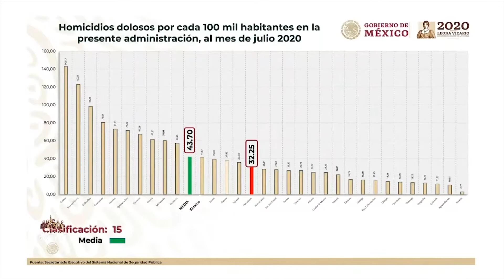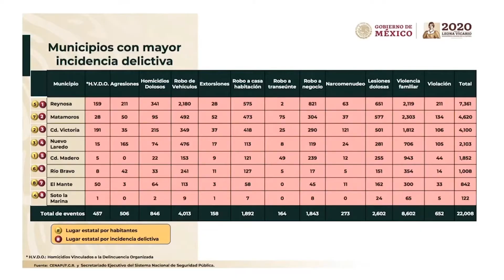Reconoce Gobierno Federal avance en seguridad en Tamaulipas